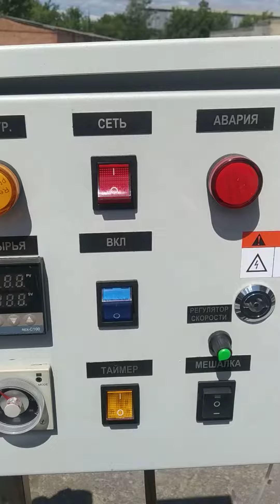Котел сыроварня кпэ-50